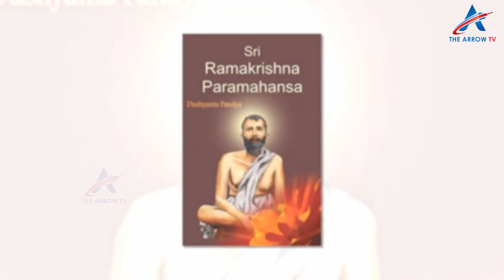Ramakrishna Paramahamsa Life Story In Telugu | Swamy Vivekananada | Gurubhyonamah | The Arrow Tv